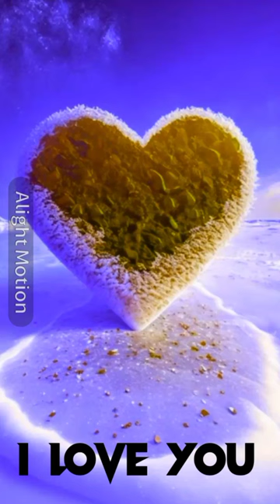name letter love beautiful status WhatsApp @AK video short#beautiful